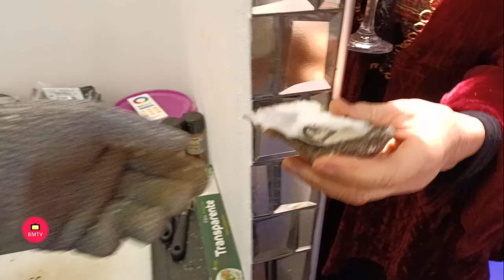Inauguración de caviar_concept-CAVIAR & OYSTER BAR Puerto Banus